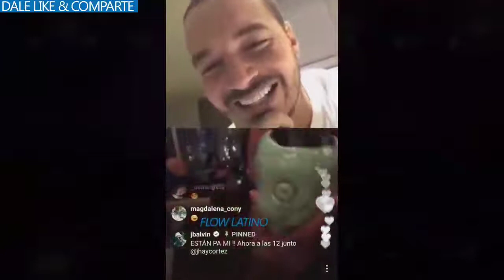mira la humildad de j balvin ojla haya mas personas asi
APOYAME